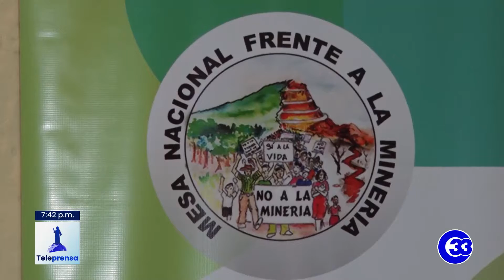Teleprensa33 | Denuncian falta de avances en implementación de ley de prohibición de la minería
La Mesa Nacional Frente a la Minería afirmó que no ha habido avances por parte del Estado salvadoreño en implementar la ley de prohibición de la minería metálica en el país.